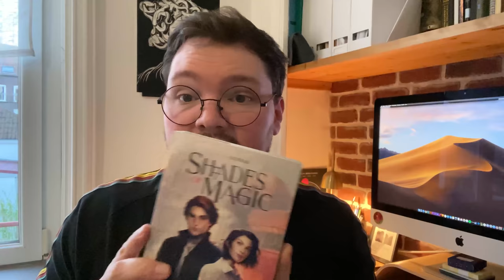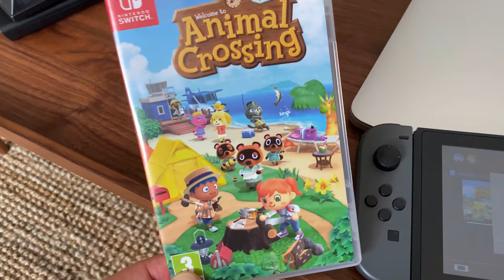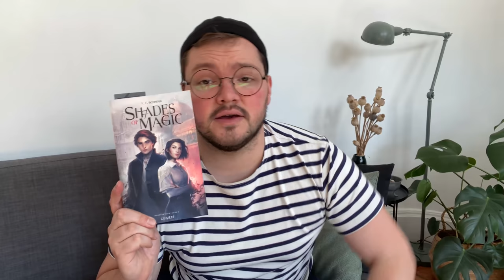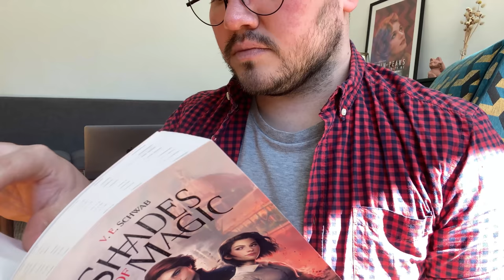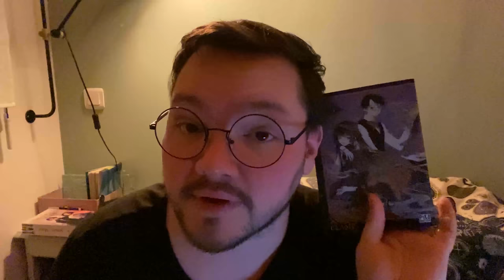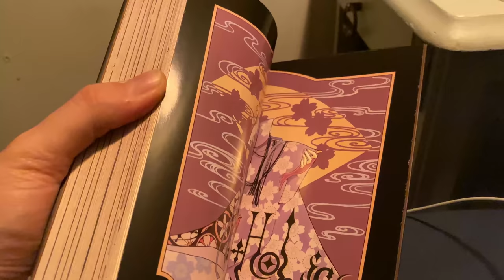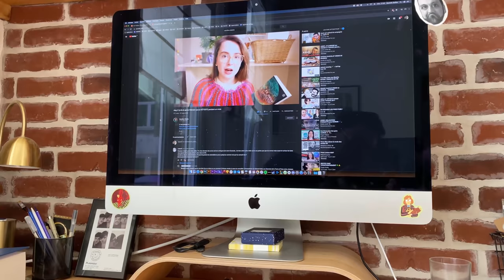VLOG - Confinement Livresque 🚪Mars 2020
Salut les copain.e.s !

Avec ce confinement, je me suis dit que ça pourrait être itéressant de vous partager mon quotidien depuis mi-mars !
Ça va parler lecture, ressenti, animal crossing, bouffe, et jardinage ! J'espère que ça vous plaira ! Hahaha
Petit rappel, si vous voulez rejoindre la LCdelOranger, ça se passe sur discord, rejoignez nous en cliquant sur le lien juste en dessous ! 👇🏻

prod. Eric Godlow